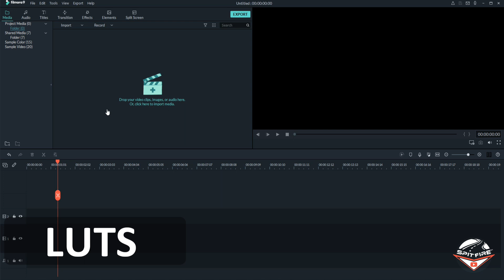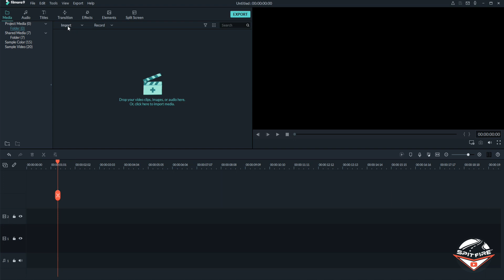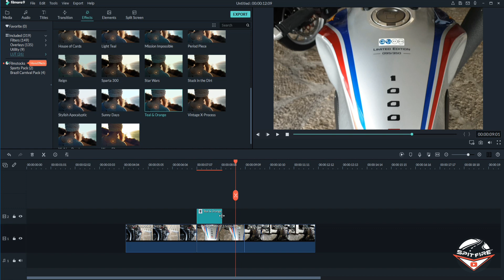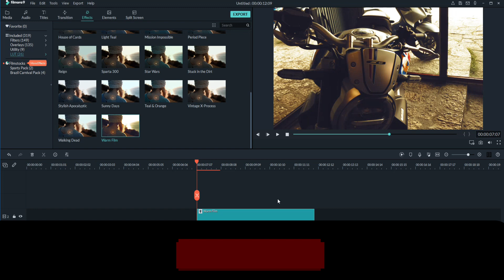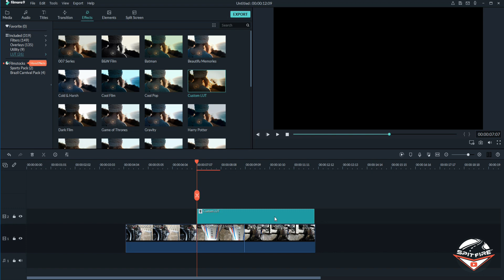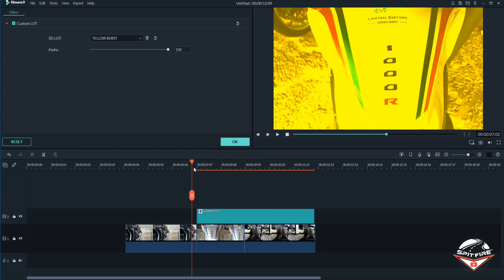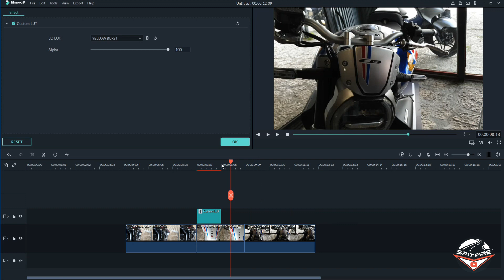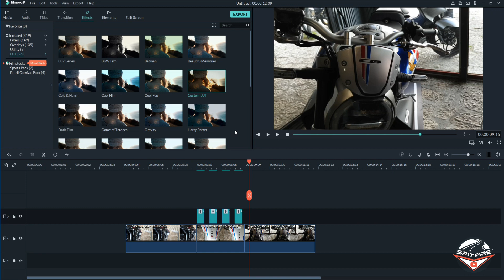LUTS | Filmora 9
Vamos aprender a usar LUTS no Filmora 9